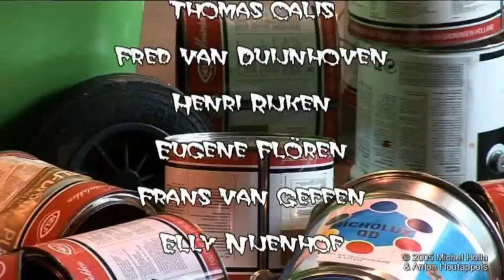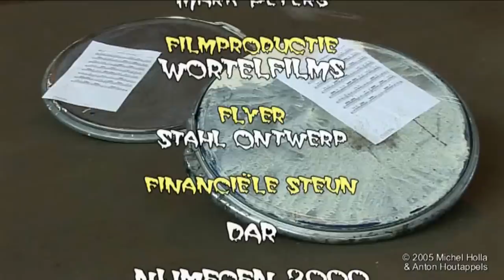Symphony Poubelle o.l.v. Bo van de Graaf Live @ Nijmegen 2000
Symphony Poubelle o.l.v. Bo van de Graaf Live @ Nijmegen 2000 op de grote markt te Nijmegen.

Uit het logboek van burgemeester Guusje ter Horst
Donderdag 8 september

Na een lange dag vergaderen in Utrecht en Den Haag, waar de strategie van de Vereninging Nederlandse Gemeenten tegen de onzalige plannen van het kabinet rond de onroerende zaakbelasting wordt besproken, mag ik me 's avonds op de Grote Markt in Nijmegen uitleven tijdens het afvalconcert met de symphonie Poubelle. 100 professionele muzikanten en amateurs voeren deze compositie van jazzmuzikant Bo van de Graaf uit. Alle instrumenten bestonden uit afval en werden na afloop in de vuilniswagen van de DAR gekieperd. Wat hebben Nijmegenaren toch vaak leuke ideeën! Ondanks het gebrekkig instrumentrarium klinkt de compositie wonderbaarlijk goed.

In het kader van het 2000 jarig bestaan van de stad Nijmegen werd door Bo van de Graaf het Afvalconcert bedacht en uitgevoerd. In samenwerking met het Nijmeegse afvalverwerkingsbedrijf DAR werd deze happening opgezet die op donderdagavond 8 september 2005 haar premiére beleefde
Met een groep van ongeveer 100 mensen werd dit concert uitgevoerd. Een libretto, geschreven door Anne Salomons werd gezongen en gesproken door zangeres Quirine Melssen. Daaromheen stond een grote groep vrijwilligers die rammelden met blikjes en flessen, papier lieten ritselen,plastic lieten kraken enz. 8 professionele musici te weten de drummers: Fred van Duijnhoven, Henri Rijken,Eugéne Flören en Thomas Calis, fluitisten: Elly Nijenhof en Frans van Geffen en Frans de Waard met electronica.

Onder de musici bevonden zich ook talrijke bekende Nijmegenaren zoals Burgemeester Guusje Ter Horst, DAR Topman Arno van Heusden,directeuren van Muziekschool,Afrika museum,De Gelderlander en de wethouders Ton Hirdes: cultuur en Hans van Hooft: milieu. Ook de voorzitter van Nijmegen 2000 Jaques Thielen en de leden van de projectgroep N 2000 deden driftig mee. De regie was in handen van Helmie Willems, actrice en zang: Quirine Melssen, acteur: Antwan van Horik, Slagwerkgroep De Stefaantjes, modeshow door meisjes uit Bemmel etc etc. Productie: Irheen de Vries.geluidstechniek: Mark Peters.